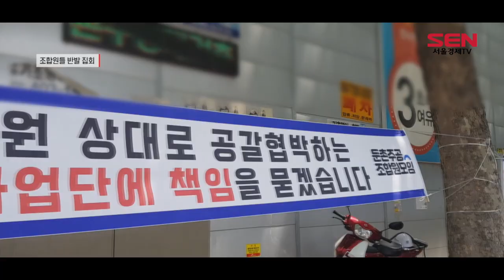둔촌주공, 3.3㎡당 2,978만원에 분양 강행?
[앵커]
둔촌주공 재건축 조합이 다시 주택도시보증공사(HUG) 분양가 2,978만원으로 일반분양을 추진한다는 소식입니다. 조합이 어제, 오늘(9일)로 예정된 총회를 취소하면서 업계에선 둔촌주공이 분양가상한제를 피하기 어려울 거란 전망이 나왔는데요. 이 예상을 뒤집고 조합은 총회 없이 일반분양을 추진하겠다는 계획입니다. 이 사실을 알게 된 조합원 모임은 크게 반발하고 긴급 집회를 열었습니다. 지혜진기자가 현장에 다녀왔습니다.

[기자]
서울 강동구 둔촌주공 재건축 조합원들은 오늘 오후 둔촌동역 앞에서 조합에 항의하는 집회를 열었습니다.

조합장은 사퇴했지만 조합이 관리처분변경안을 먼저 처리하지 않고 조건부로 일반분양 승인을 받는다는 계획이 밝혀졌기 때문입니다.
당초 조합의 계획은 총회를 열어 관리처분변경안을 조합원들에게 허락받고, 구청에 변경된 안으로 인가(7월 17일까지)를 받는 거였습니다.
그 뒤 HUG 분양보증서발급(7월 24일까지)과 구청에 입주자모집신청(7월 28일까지) 등을 마무리해 분양가상한제를 피하겠다는 계획인 겁니다.

[싱크] 둔촌주공 재건축 조합원 A씨
“관리처분총회로 완전히 이제 부결된 거가 아니잖아요. 그런 상태에서 HUG에 분양보증을 신청한답니다. 시공사에서 쫓아다니면서 지금 하고 있대요.”

서울경제TV 취재결과, 조합원 총회를 거치지 않고 분양승인을 받는 데는 법적으로 문제가 없는 것으로 확인됐습니다.
HUG는 전후 절차 상관없이 분양가만 심사하고, 구청은 관리처분변경안을 나중에 받겠다는 조건부로 일반분양 승인을 낼 수 있는 겁니다.

하지만 전문가들은 조합원들의 권리나 의무에 영향을 미칠 수 있는 만큼 나중에 문제가 될 수도 있다고 조언합니다.

[싱크] 김예림 / 법무법인 정향 변호사
“총회 의견을 받는 건으로 관리처분 변경이 들어가 있잖아요. 근데 이게 경미한 변경이 아니면 총회 의결을 거쳐야 하는데, 사실은 이게 사전의결을 의미하는 거라서 사후에 의결을 받으라는 취지는 아니거든요.”

[영상편집 김가영]